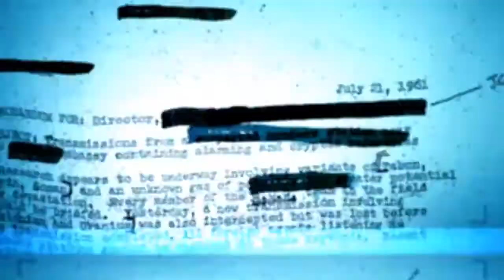Call of Duty : Black Ops - Полный официальный трейлер